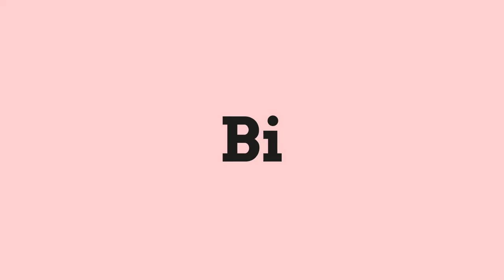RADIO CAMPUS - Bouge ton Genre : Émission du 21 février 2023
RADIO CAMPUS - Bouge ton Genre
Émission du 21 février 2023 à 18h00
"Bouge ton genre, militant, excellent, sur RADIO CAMPUS, 93.3"